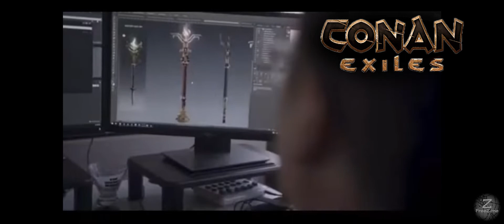CONAN EXILES 3.0 Age Of SORCERY LEAKED Battle Pass?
Join discord to join server

New PC Server Name: HyperX 5X